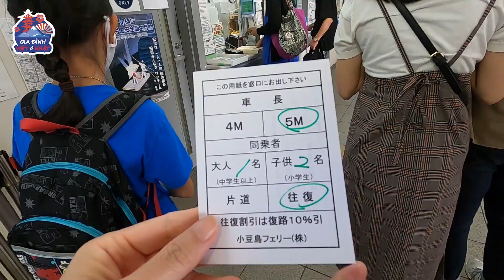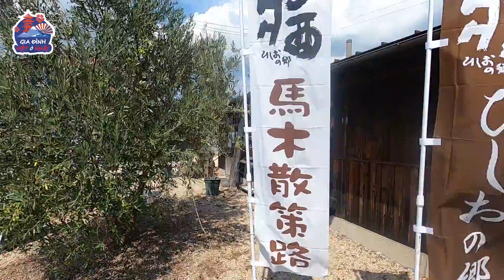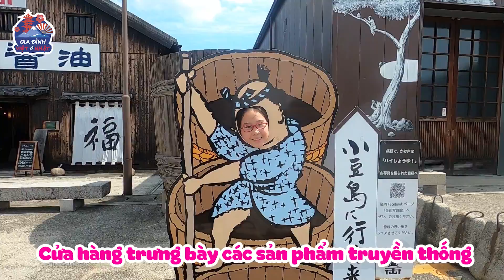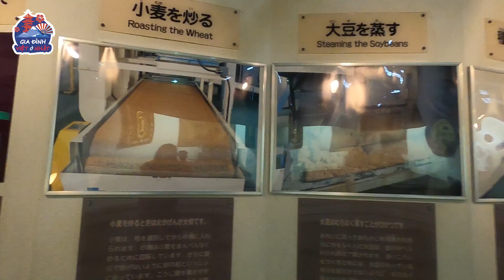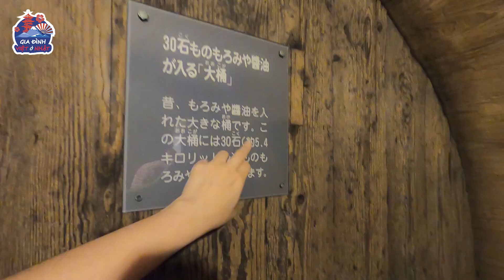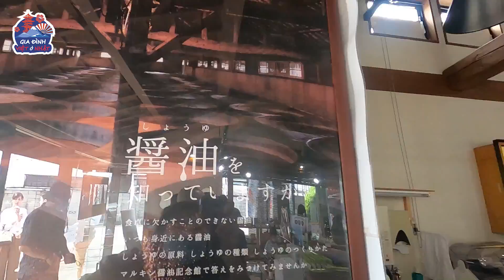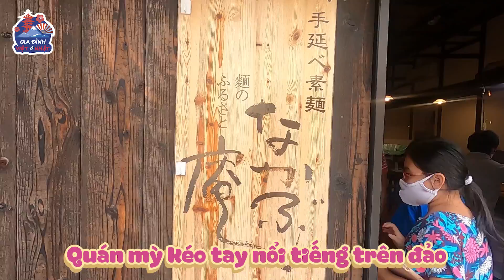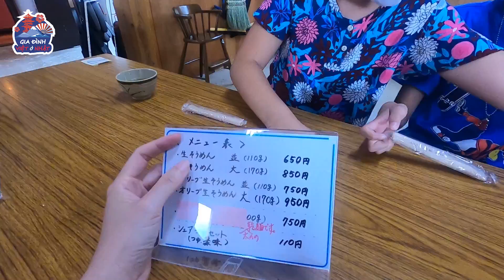Phượt bụi một ngày trên đảo Shodoshima | KAGAWA #1 | Nhà Sakura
Shodoshima là hòn đảo rất nhỏ rộng có 150 km2 thuộc tỉnh Kagawa. Hòn đảo này nổi tiếng là địa điểm du lịch như là vườn olive trên 1000 cây, các khu phố cổ và nhà máy sản xuất shoyu, vườn nuôi khỉ hoang và con đường tình nhân chỉ hiện lên khi thuỷ triều xuống. Một điều đặc biệt là hòn đảo này còn kết nghĩa chị em với đảo Milos của Hy lạp và được cho rất nhiều cây o liu, đây cũng chính là lý do mà bạn có thể gặp cây oliu khắp nơi trên đảo. Mời các bạn cùng nhà mình khám phá hòn đảo xinh đẹp này nhé.

Các bạn có những địa điểm du lịch Nhật Bản nào muốn Nhà Sakura review thì hãy bình luận ở phía dưới nhé! Cảm ơn các bạn!

👇 XEM THÊM VIDEO CỦA NHÀ SAKURA 👇
🎞️ Đi chợ ở Nhật một tuần hết bao tiền? Tiền ăn ở Nhật rẻ hơn Việt Nam | Nhà Sakura
🎞️ Hái dâu tây ăn tại vườn có LÃI không? Căng bụng với dâu tây khổng lồ | JAPAN LIFE #13 | Nhà Sakura
🎞️ Xếp hàng từ 2h sáng để được vào “thánh địa” cắm trại Koan ngắm núi Phú Sĩ | CAMPING #7 | Nhà Sakura

🌸THEO DÕI FANPAGE để cập nhật về cuộc sống ở Nhật của Nhà Sakura nhé!
Nhà Sakura là một gia đình Việt ở Nhật có đam mê du lịch trải nghiệm. Thông qua hành trình vi vu khắp nước Nhật Bản, Nhà Sakura mong muốn chia sẻ kinh nghiệm du lịch cắm trại, cuộc sống gia đình, và truyền cảm hứng đến những người có chung sở thích!